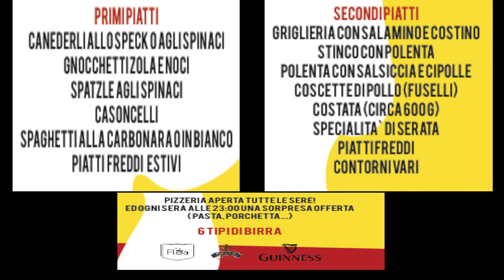2017 festa ghisalba